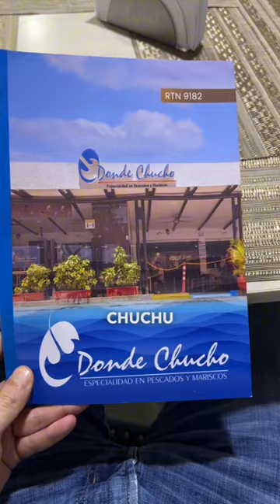Vlog más jopo del mundo 🍑🌎 Viña Machado y su novio Eduardo - Santa Marta 🌴